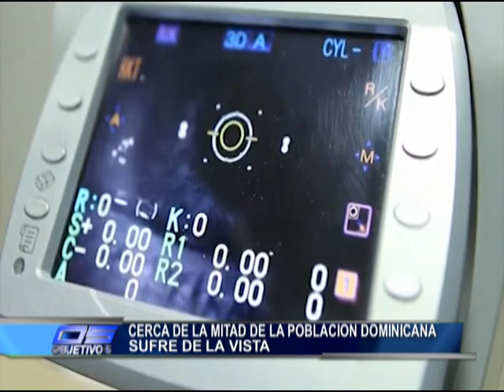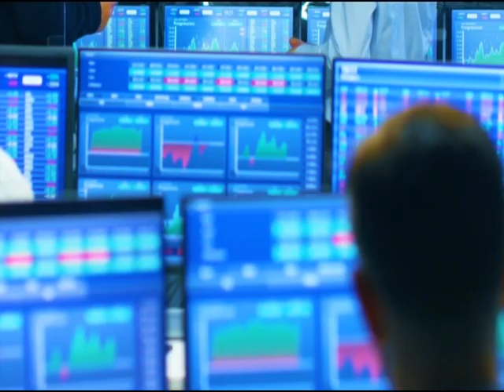Alcohol adulterado un gran reto para la autoridades dominicanas - Objetivo 5